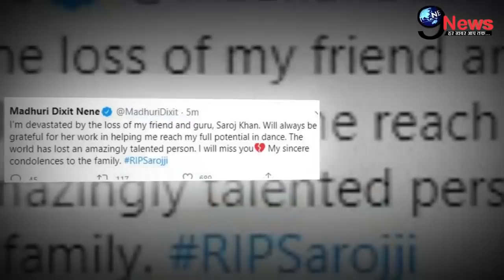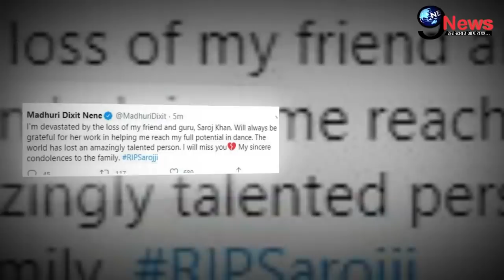सरोज खान के निधन से सद्मे में डूबी माधुरी दीक्षित, रुला देगी ये दर्दभरी श्रध्दांजली || Madhuri Dixit